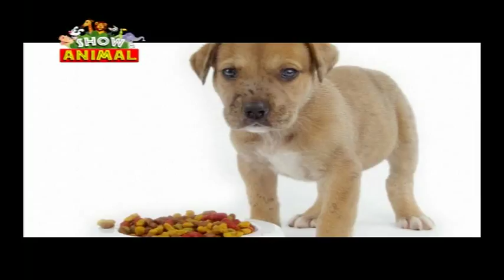BLOQUE Nº 03 PROGRAMA Nº 229 SHOW ANIMAL 11 03 2017